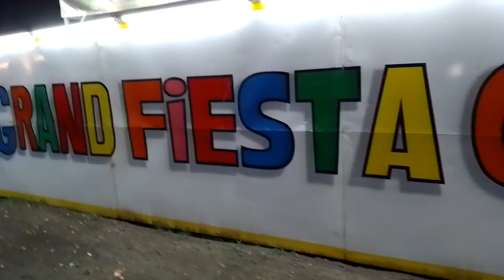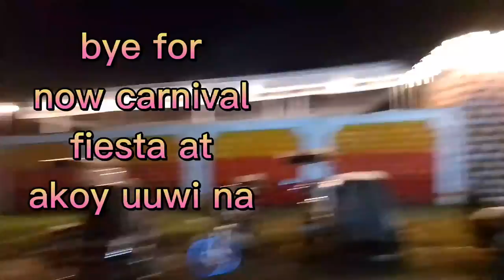Grand fiesta carousel here at city center Angeles pampanga || Dancing Myra vlog